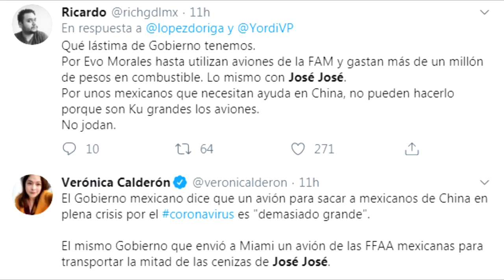Ebrard descarta mandar avión por mexicanos atrapados en China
CIUDAD DE MÉXICO.- El canciller Marcelo Ebrard descartó por ahora enviar una aeronave para repatriar a cuatro mexicanos que están en Wuhan, China, donde surgió el nuevo coronavirus recién declarado emergencia internacional.

En conferencia de prensa después de participar en la reunión plenaria de los senadores de Morena, el secretario de Relaciones Exteriores informó que hay 18 mexicanos en Wuhan.

Sin embargo, señaló que 14 de ellos tendrán que permanecer en China, debido a que las disposiciones oficiales impiden que salgan cuando tienen familia de ese país.

Sobre los otros cuatro connacionales, el canciller indicó que están en comunicación con ellos y que, en caso de ser repatriados, tendrían que cumplir una cuarentena., porque si no sería contraproducente.

“Por ejemplo, los norteamericanos que mandaron en un avión, esas personas van a estar en cuarentena”, explicó. “Porque si las integras y no sabes si alguno de ellos tiene ese virus, pues sería contraproducente, entonces sí tendría que haber cuarentena”.

Por ahora, dijo Ebrard, está descartado enviar un avión para traerlos de nuevo al país, por el número de personas que son.

“No se justificaría que mandáramos una aeronave en este momento, vamos a ver más adelante”, dijo el canciller.

Aclaró que en todo caso se buscaría el apoyo de otros países que sí están enviando aeronaves para poder repatriar a los cuatro mexicanos que han manifestado su intención de volver.

“Por el número. Son aviones muy grandes los que hay que mandar”, justificó.

Se trata de 4 jovenes estudiantes de Sinaloa.